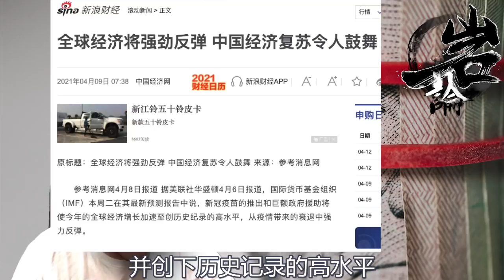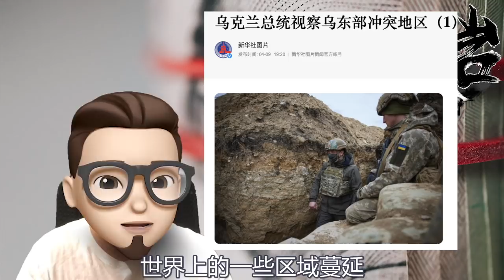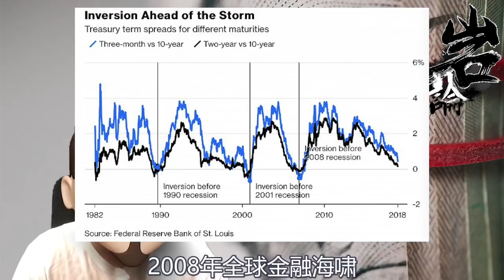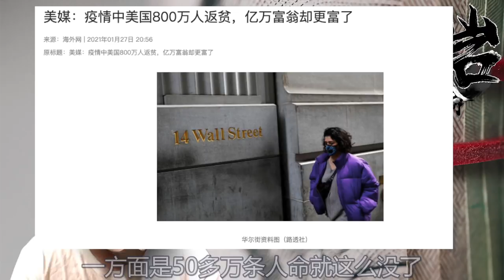第214期：世界经济强势反弹？小心！|【岩论】